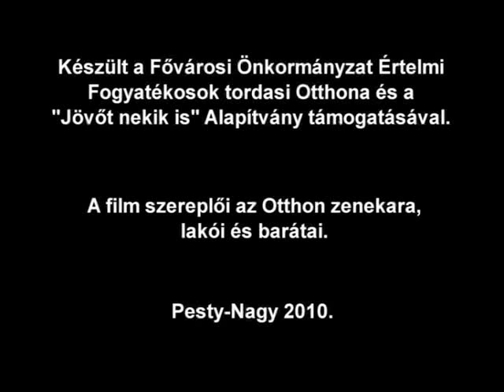Tordasi Szivárvány / Generál - Lehajtott fejjel klipp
Elkészült a zenekarunk 4. CD-je. Klippünk dalát innen választottuk. Zenekar zenészei, énekesei a Tordasi Fogyatékosok Otthona lakói. Zenét zeniskolában nem tanultak. Jodes kollegámmal közösen tanítjuk be a dalokat színkotta segítségével. Tekíntse meg honlapunkat.